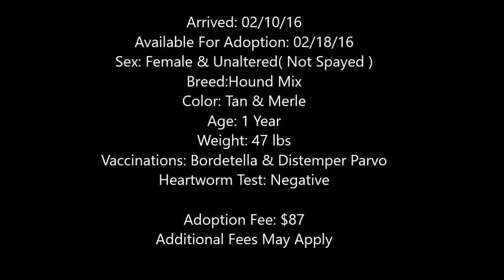Lacrezia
Arrived: 02/10/16
Available For Adoption: 02/18/16
Animal Acquirement: Stray Drop Off

Sex: Female & Unaltered( Not Spayed )
Breed:Hound Mix
Color: Tan & Merle
Age: 1 Year
Weight: 47 lbs

Vaccinations: Bordetella & Distemper Parvo
​Heartworm Test: Negative

Adoption Fee: $87
Additional Fees May Apply

Sound Track Credit - Song My Dog Wrote - Brendan Biondi